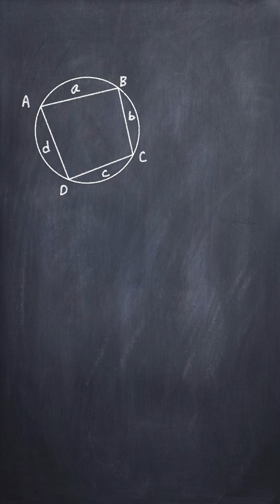ブラーマグプタの公式